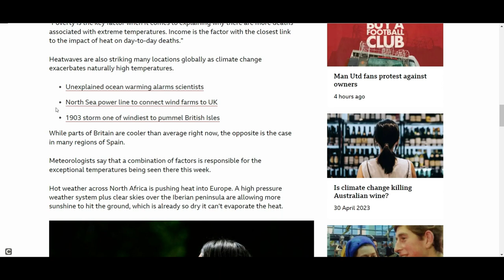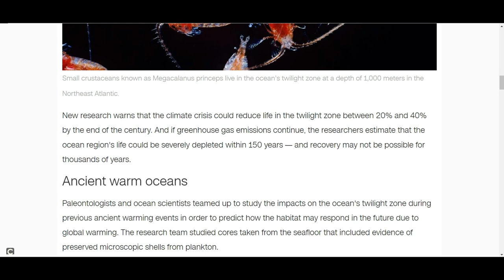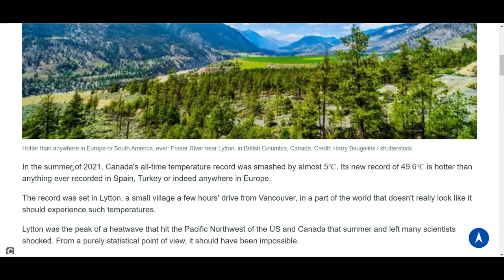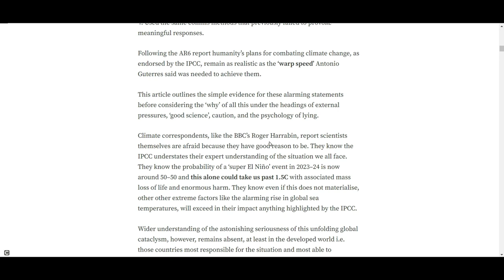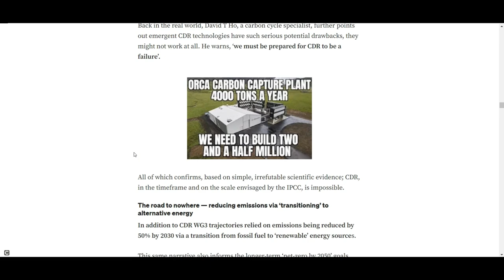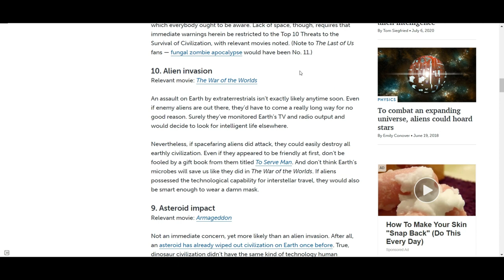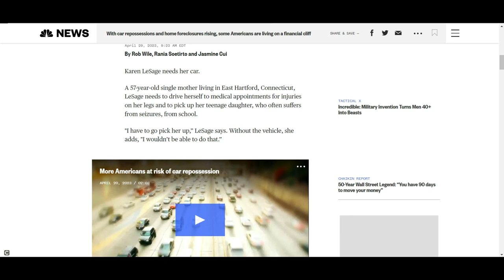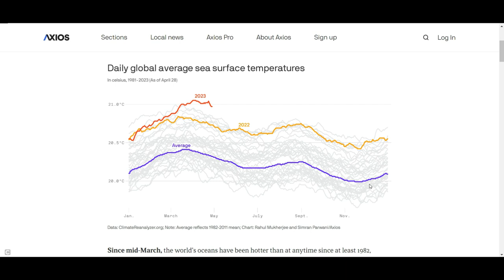What’s Happening in the World (May 1st, 2023)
Thumbnail credit : UNESCO mission explores rare coral reef near Tahiti